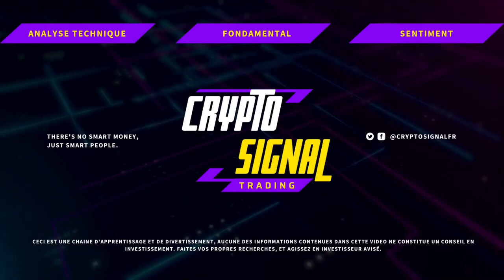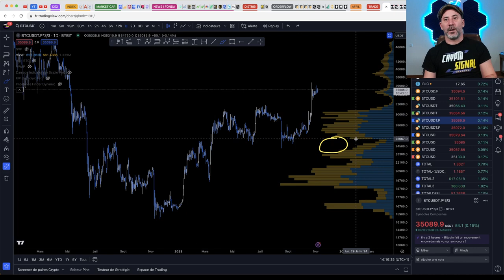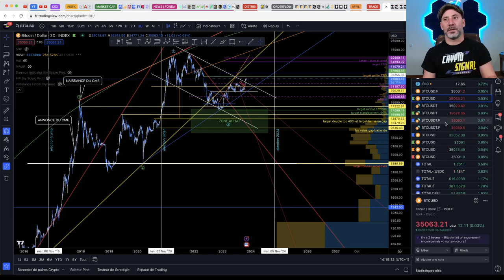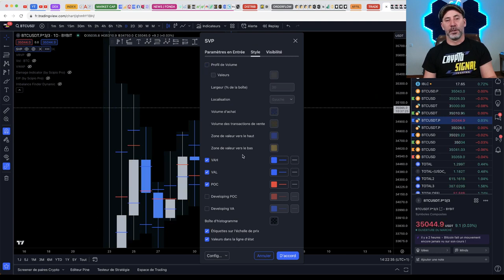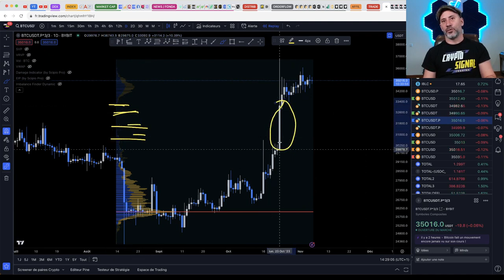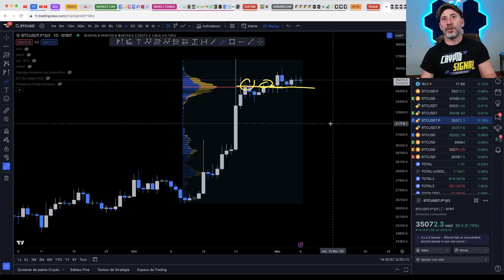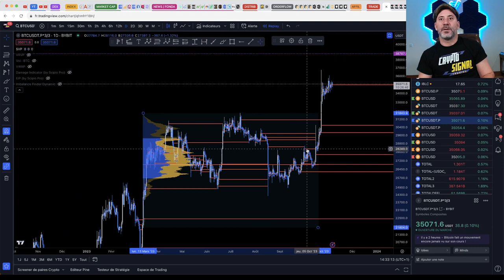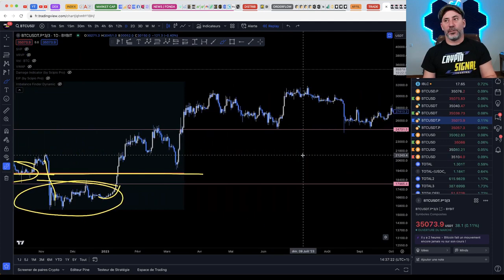TUTORIEL : LES VOLUME PROFILE, POINT DE CONTROLE, ET NAKED POINTS OF CONTROL